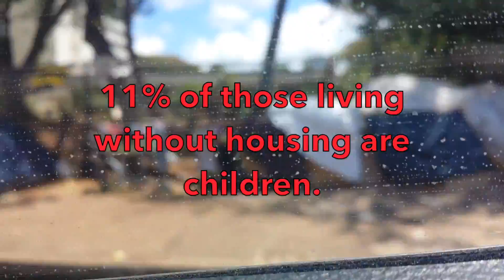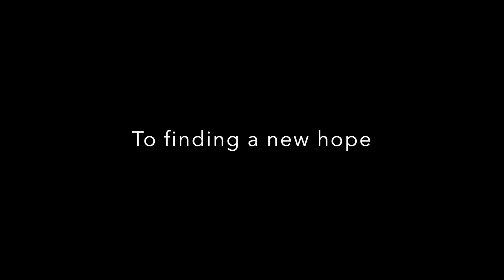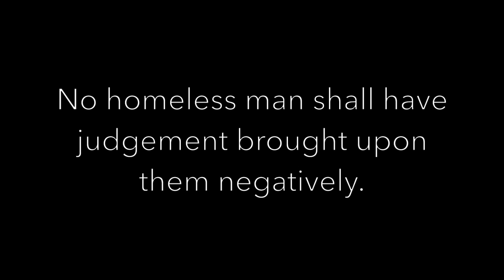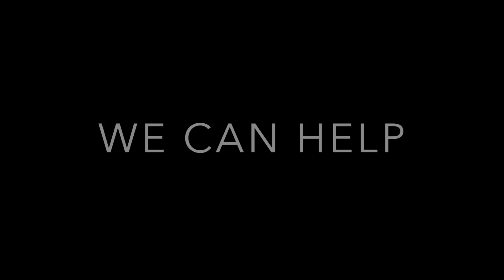Discrimination Upon The Homeless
This video is about discrimination brought upon the homeless.